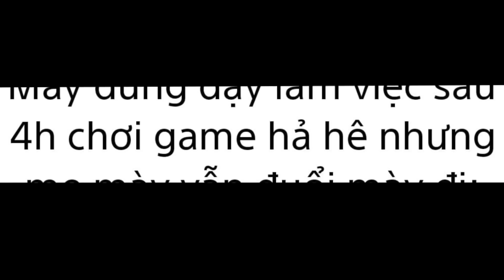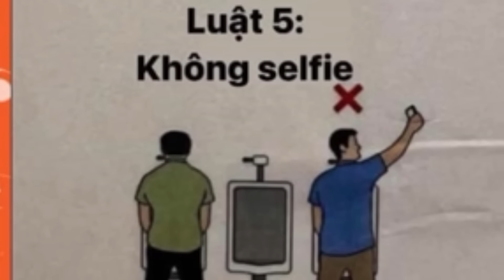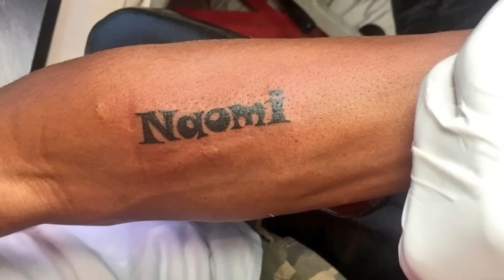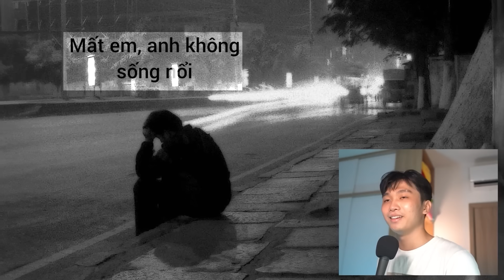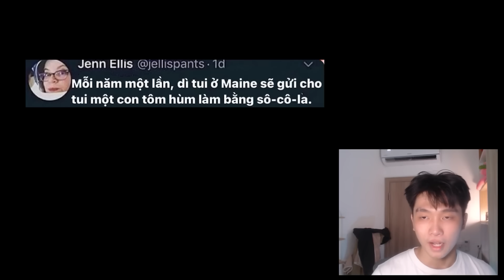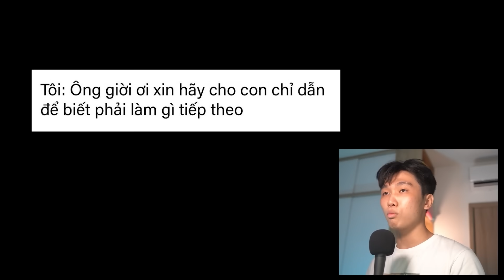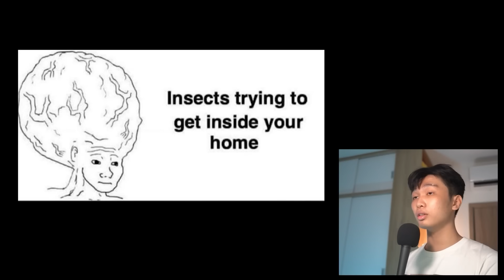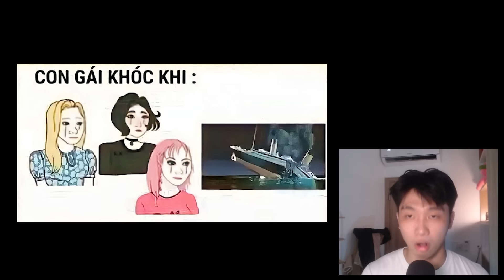uống nước ko bro?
ʕ•́ᴥ•̀ʔっ